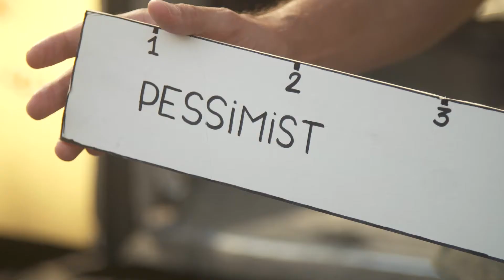DemokratieBus durch Bayern – Ansbach Tag 3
Mit dem Demokratie Bus fahren wir durch Bayern. Im Juli und September 2018 werden wir für das Bayerische Bündnis für Toleranz für jeweils eine Woche in Ober- und Mittelfranken mit einem charmanten Oldtimer Doppeldeckerbus der Linie94 unterwegs sein. Von dieser Reise entstehen diese Videotagebücher im Rahmen der Aktion „Demokratie find’ ich gut“.

Mitinitiator DemokratieBus: Shai Hoffmann
Regie: Christian Fischer
Schnitt: Robin Knapp
Kamera: Jo Binder
Grafik: Jakob Listabarth
Tourmanagement: Milli Leibfarth
Bus-Organisation: Stella Bauhaus & Jürgen Bienge

Dieses Projekt wird gefördert von Bayerischen Sozialministerium für Familie und Sozialordnung und „Demokratie leben!“ Vom Bundesministerium für Familie, Senioren, Frauen und Jugend.